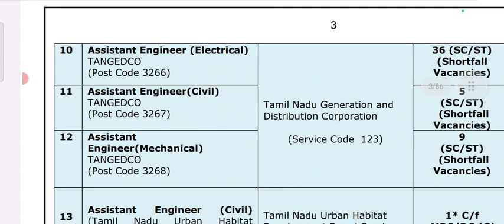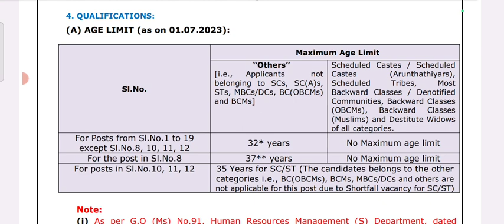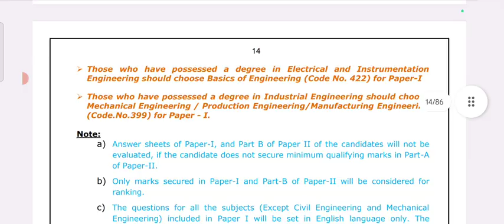TNPSC Combined Engineering services Notification Released 2023 / TNEB Assistant Engineer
tneb AE notification released 2023

tneb Assistant Engineer notification released 2023

TNPSC AE notification released 2023

TNPSC AE notification released 2023 Tamil

TNPSC Assistant Engineer Syllabus Released 2023

TNPSC Assistant Engineer Syllabus Released 2023 tamil

TNPSC Assistant Engineer Syllabus Released 2023 in Tamil

TNPSC Assistant Engineer notification Released 2023

TNPSC Assistant Engineer notification Released 2023 Tamil